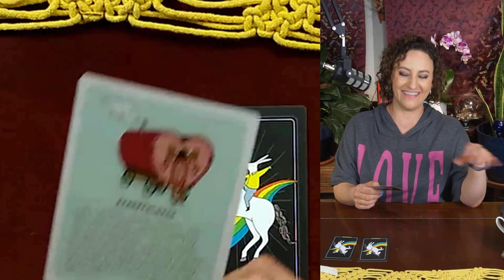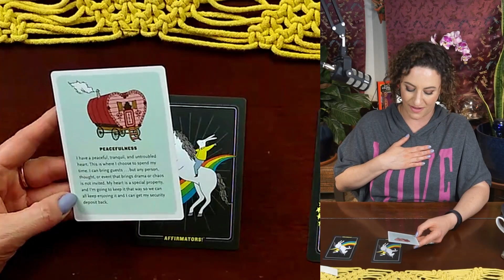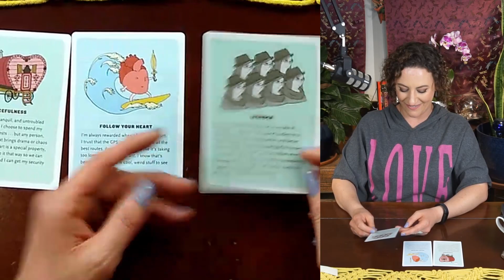🔸️closed🔸️Giveaway for April Winner ⭐, plus May Announcement & Quick Oracle Pick-a-Card🃏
Congratulations Kari 😊

Time Stamps
🔹️To Skip to Drawing the Winner 01:23
🔹️Pick-a-Card 04:01
🔹️Card One 05:04
🔹️Card Two 06:13
🔹️Card Three 07:00

Thank you so much for being here and so much love to you!

⭐If you found this valuable consider leaving a small tip to help support this growing channel
🙏🏽Thank you so much for your kindness and generosity!

(please note that I am not taking new clients for clients at this time)